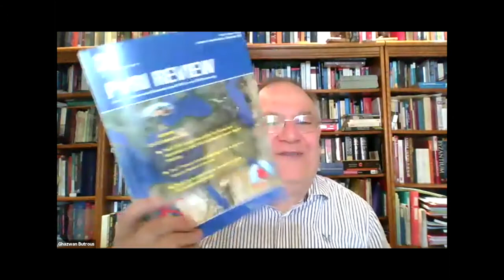Developing Viagra for pulmonary hypertension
This video is part of our Breathing Science series, by the PVRI. To find out more about our organisation, please visit:

To become a member of PVRI and stay up to date with the latest in pulmonary hypertension: